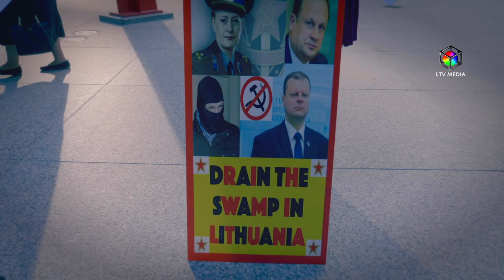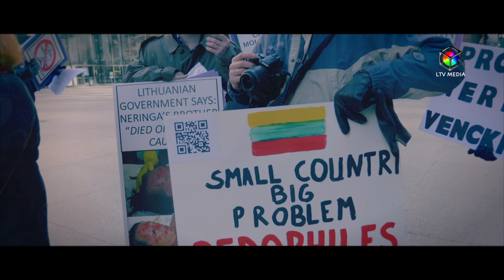Rally In Support Of Neringa. 2018.03.22 | Palaikymo akcija „Čikaga su Neringa“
A peaceful rally in support of Neringa Venckiene in Chicago

Please come and show your solidarity!

Remember that Neringa's struggle is for EVERY child who has suffered at the hands of pedophiles.